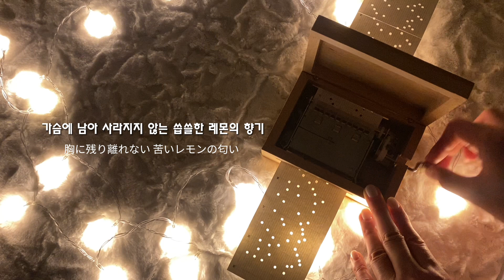기다리고 기다리던 그 오르골!🍋 요네즈 켄시 (Yonezu Kenshi) - 레몬 (Lemon) [종이악보 오르골 | 오르골 악보]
제가 많이 좋아하고, 요청도 많았던 노래 "레몬"을 드디어 만들었습니다! 박수~👏👏👏
구멍 간격이 좁아서 느리게 연주해야 하고 엇박이 많아서 연주할 때 박자 맞추기 어려웠던 곡이에요😿
(느리게 돌릴수록 박자에 맞게 연주하는게 더 힘들더라고요)
박자가 조금 안맞아도 이해부탁드려용👀❤️

그리고! 제가 인스타그램을 시작했어요!
귀차니즘 때문에 안하고 있었는데 부지런히 활동해보려고 합니다.
오르골뿐만 아니라 제 일상도 살포시 보여드릴게요😊
많이 많이 팔로우 해주세요~
❤️인스타ID: twinklemusicbox

🎧  이어폰을 사용해주세요.

✨음원은 마음껏 사용해주세요! 대신 출처는 꼭 남겨주세요.🙏
❌ 오르골 악보 수정 및 재배포 금지 ❌